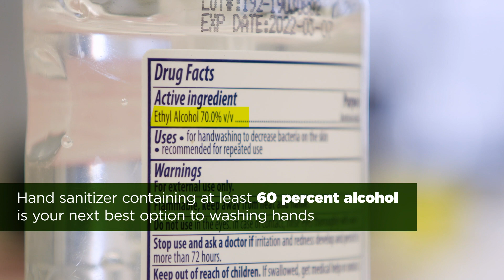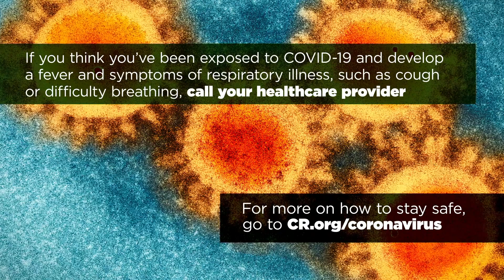How to Protect Yourself From COVID-19 | Consumer Reports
As coronavirus continues to spread around the U.S., it's important to know what you can do to help keep yourself safe. Here are three tips to help.